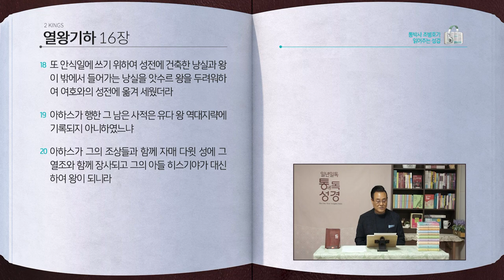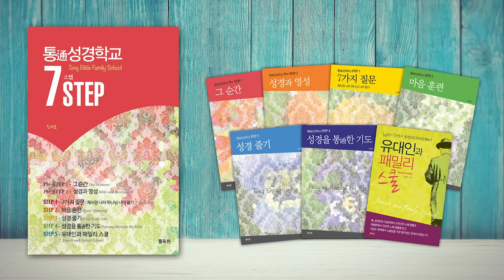[175일] 왕하15~16장 | 통박사 조병호와 함께 읽는 성경통독